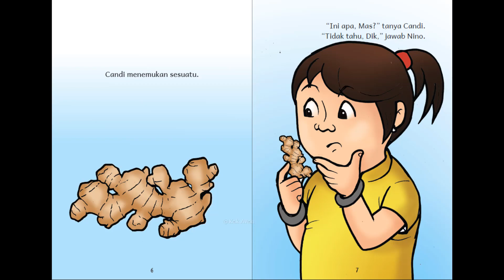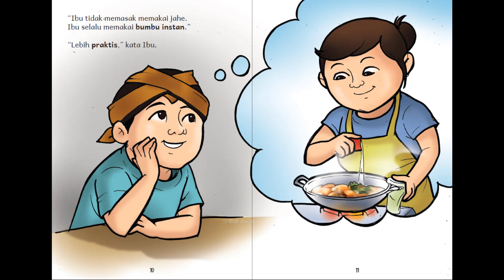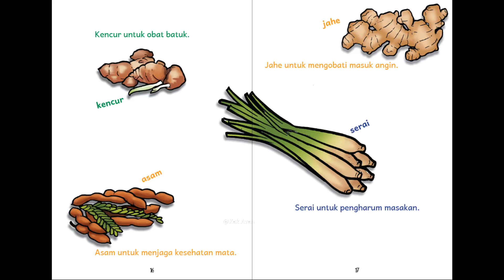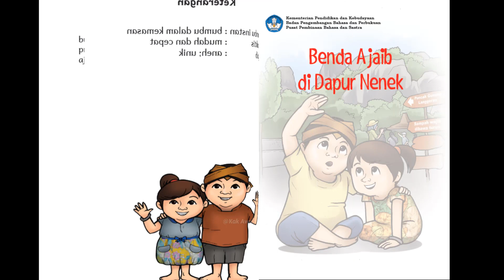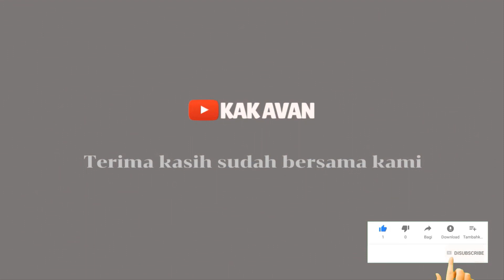MEMBACA NYARING // BENDA AJAIB DI DAPUR NENEK// ReadAloud 51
Buku ini becerita tentang dua anak kakak beradik. namanya Nino dan Candi. suatu hari, nino dan candi diajak liburan ke rumah nenek. mereka sangat senang, karena bisa melepas rindu pada nenek.

Nino dan candi membantu nenek memasak di dapur. memasak dengan nenek selalu menyenangkan. suasana di dapur nenek sangat unik. berbeda dengan dapur di rumah nino dan candi. nenek memasak dengan menggunakan tungku kayu bakar. bahan dan bumbunyapun banyak sekali. masakan nenek lebih lezat dari masakan ibu.

Sebenarnya apa rahasia kelezatan masakan nenek? apakah ada hubungannya dengan benda ajaib yang candi temukan? ingin tahu jawabannya? yuk, ikuti tayangan ini.

Judul Buku : Benda Ajaib di Dapur Nenek
Penulis : Hasta Indrayana
Ilustrator : Sony Candra Pahlevi
Penerbit : Kemendikbud
Narator : Kak Avan Fathurrahman

menyusun kata
belajar kata
literasi
pelajaran kata
pelajaran bahasa
pelajaran bahasa indonesia
berpikir cepat
cara belajar bahasa
read aloud
read aloud keren
read aloud indonesia
membaca nyaring untuk anak
ventriloquist
ventriloquist indonesia
buku bagus
Cerita Dunia
room to read
literacycloud
kemendikbud ri